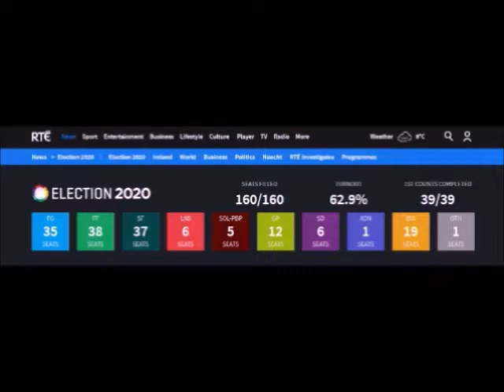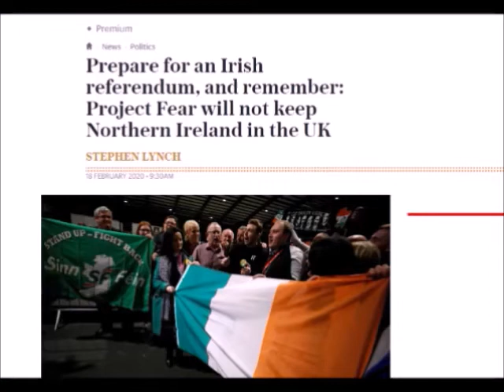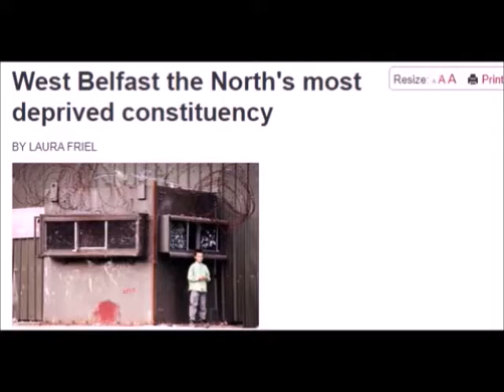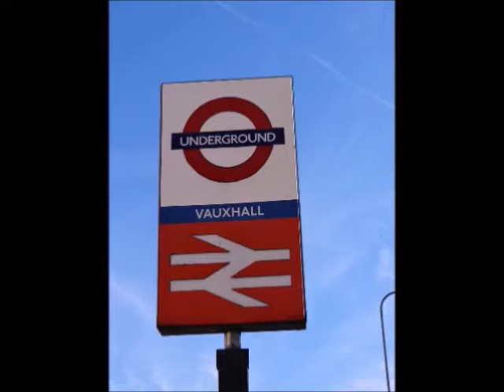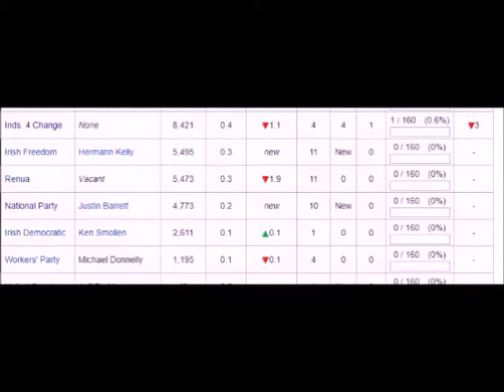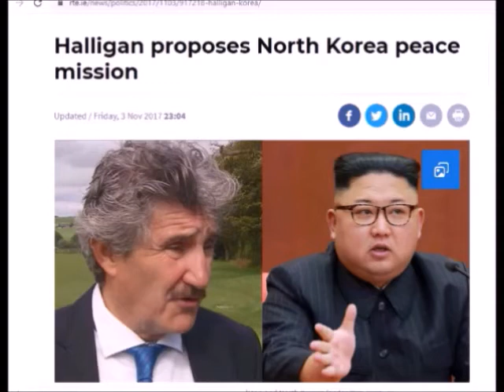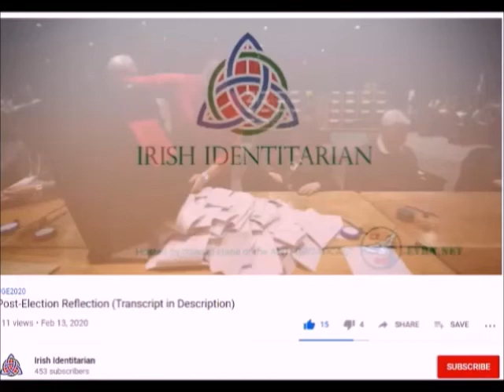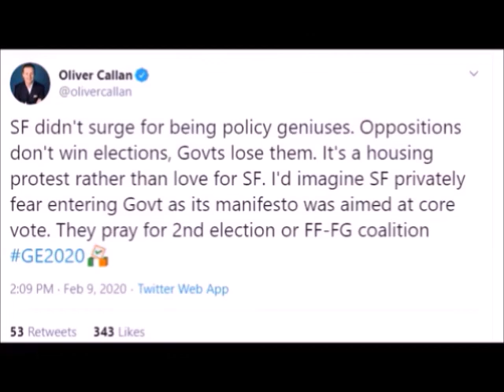In the fast lane to Caracas: Irish General Election 2020 (With the Irish Identitarian)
A post mortem with my old buddy, the Irish Identitarian, as we look at the shite show that was the Irish General Election, recently held on the 8th of February 2020.

Music Intro: "Stupid Kid", Sultans of Ping FC